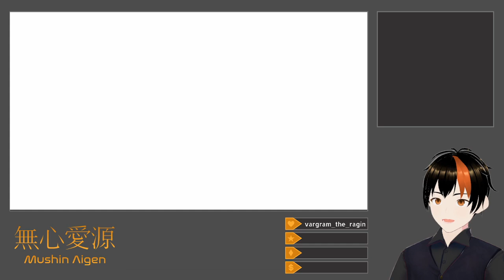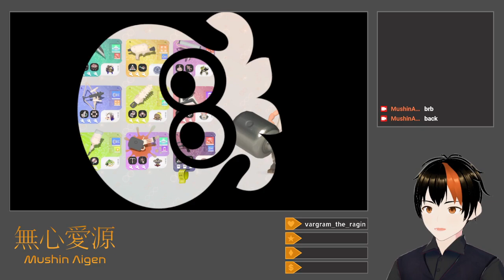[Splatoon 3 #6] Addicted To Side Order Postgame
Focusing on trying to get more chip data entries maxed out, I clear the Spire of Order with the Splat Brella, Splat Roller, and Splatana Stamper palettes, and then use the final palette to finish up the postgame (mostly completely).  Only 10 chips, and a run up the Spire with zero upgrades, remain.

Title: Side Order DLC Addiction
Category: Splatoon 3
Date: April 5, 2024
Platform: Twitch